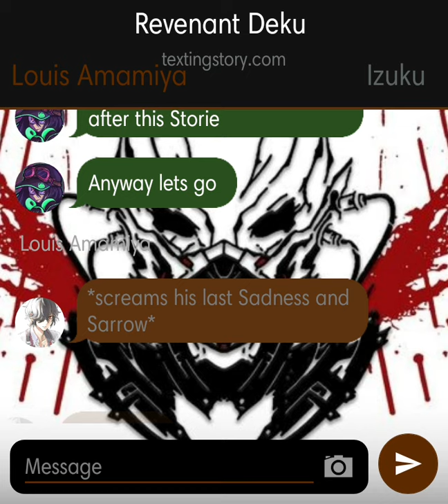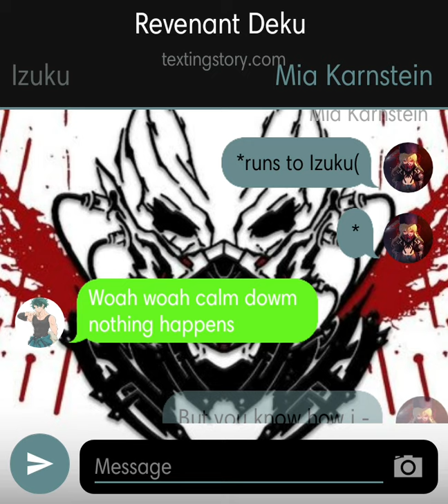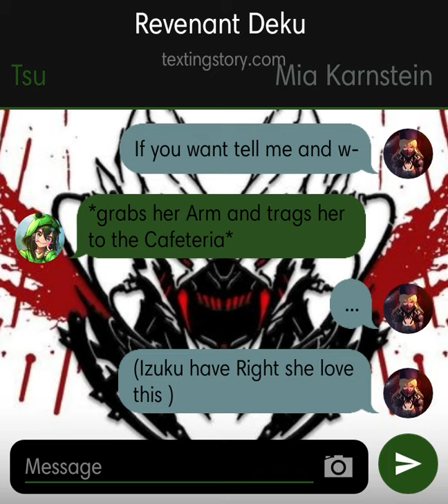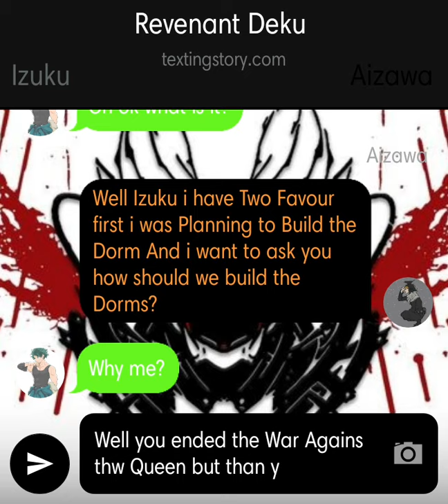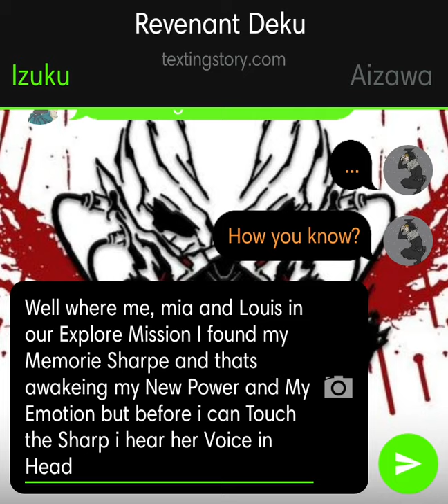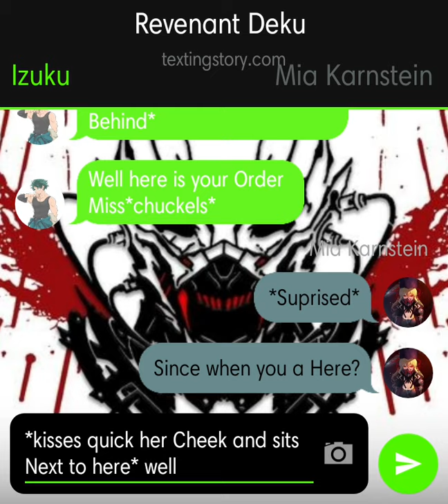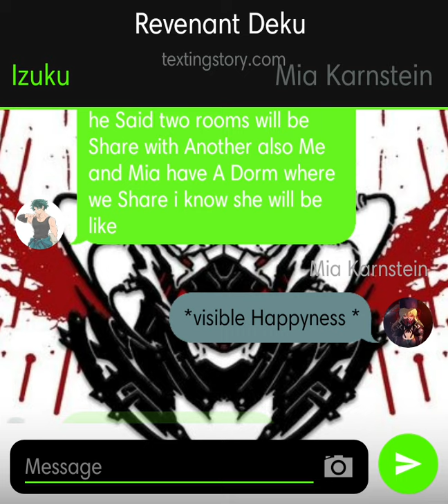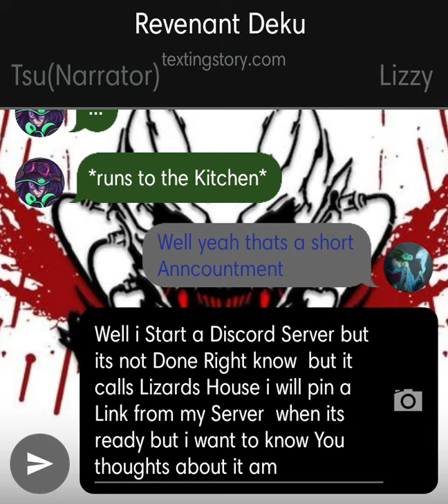Revenant Deku 8